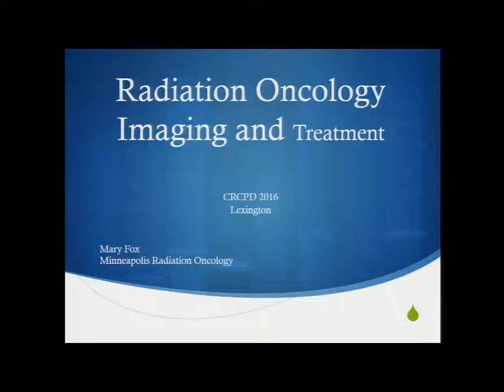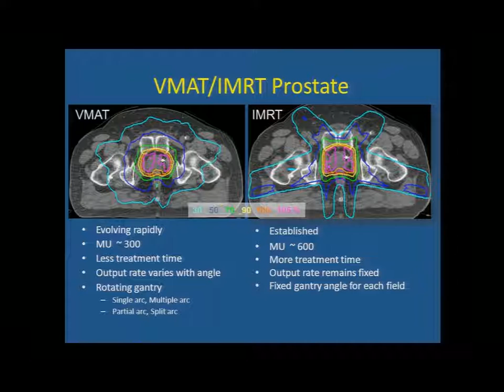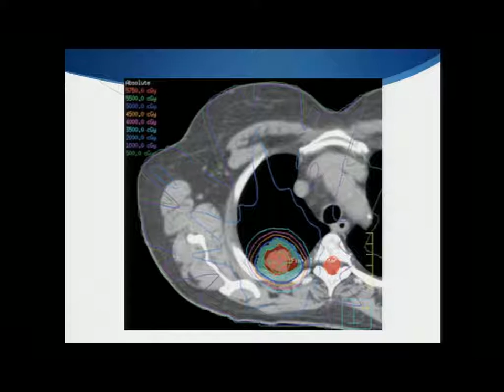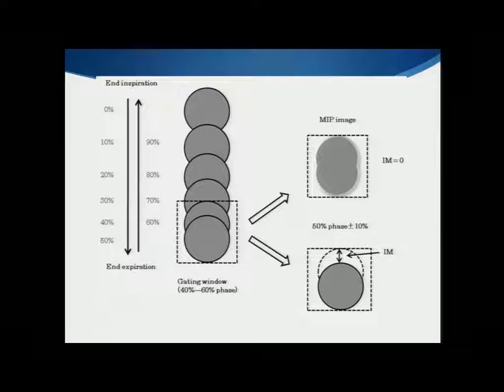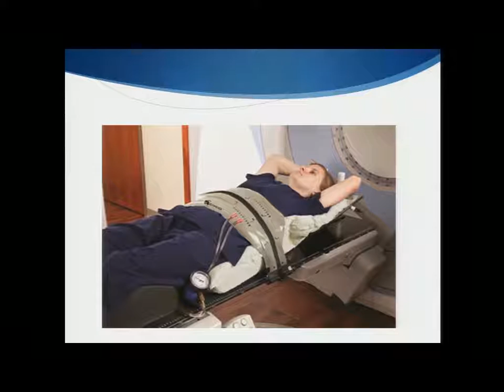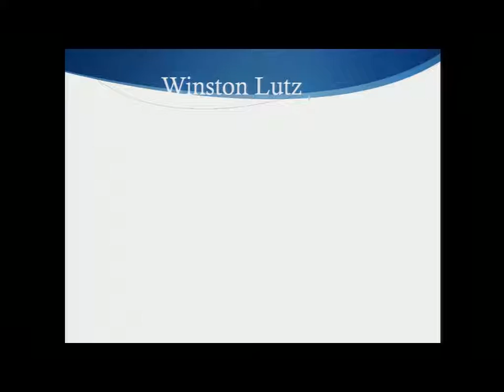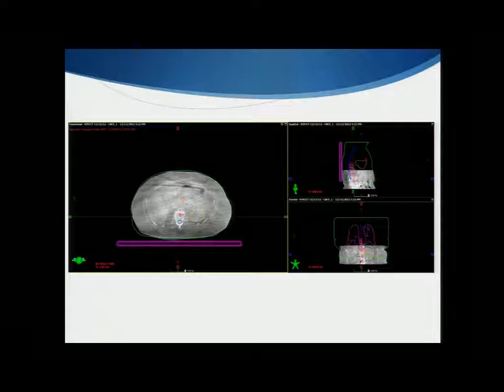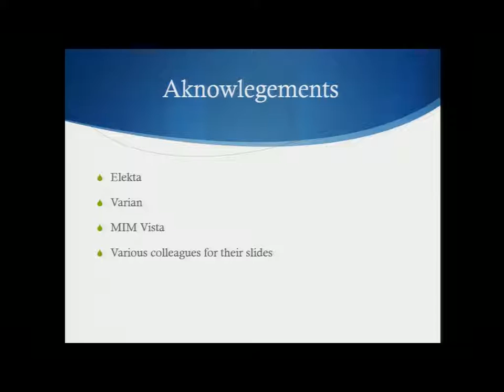CRCPD: Radiation Oncology Treatment - By Mary Fox Ph.D